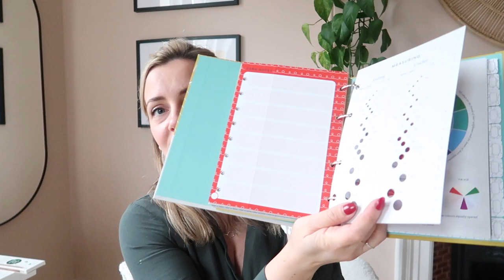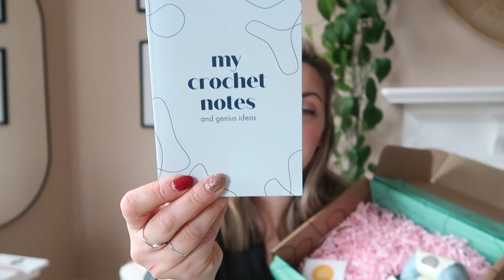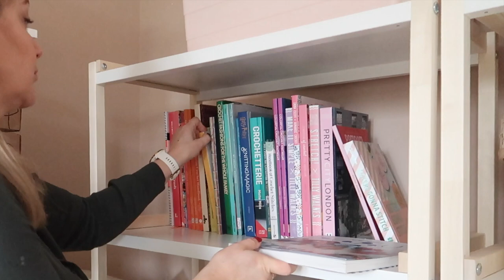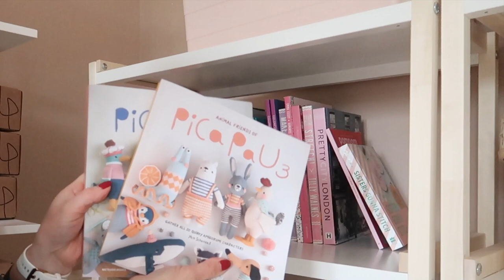Crochet Catch Up! // Podcast Ep 42 // Lottie & Albert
Grab a cuppa and let's have a crochet catch up together.

Hello! I'm Lindsey, a crochet designer based in the UK and owner of Lottie & Albert and Curate Crochet Box. You'll find today's show notes and anything I talked about linked below!

My book All I want for Christmas is Yarn

Curate Crochet Box
Ronnie the Reindeer Kit